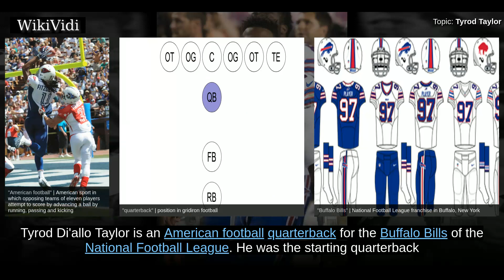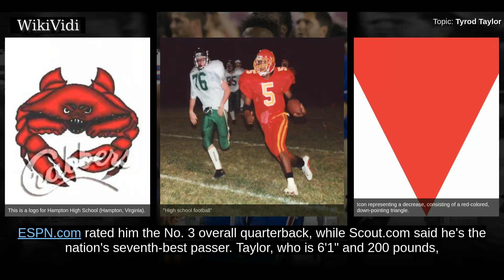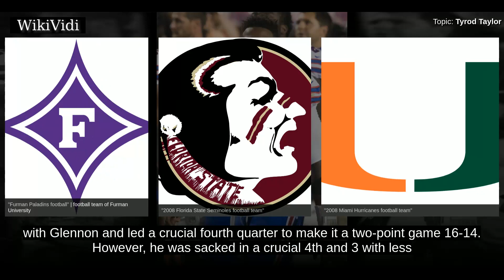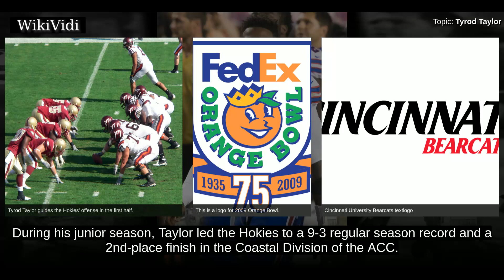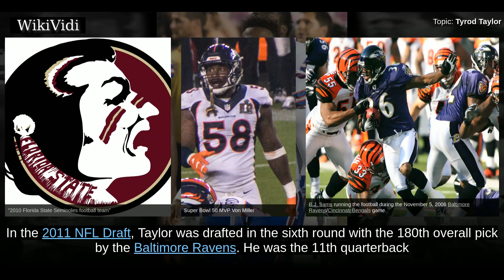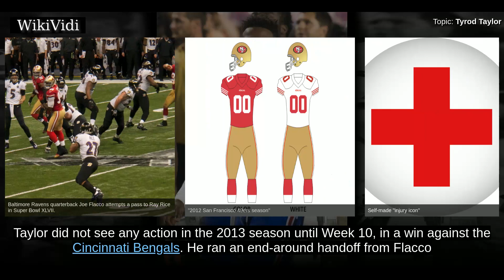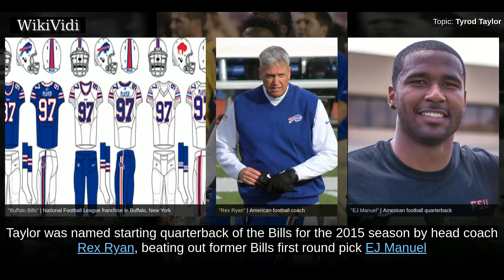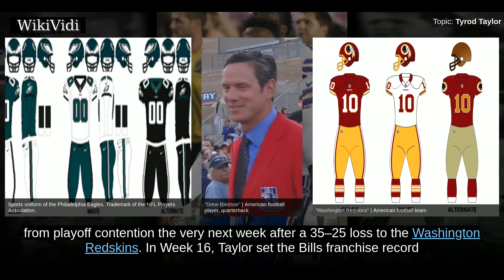TYROD TAYLOR - WikiVidi Documentary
Tyrod Di'allo Taylor is an American football quarterback for the Buffalo Bills of the National Football League . He was the starting quarterback for the Virginia Tech Hokies football team from the start of the 2008 college football season through the 2011 Orange Bowl, the final game of the 2010 college football season for Virginia Tech. He was drafted by the Baltimore Ravens in the sixth round of the 2011 NFL Draft and served as the backup to starting quarterback Joe Flacco, including during the Ravens' Super Bowl XLVII victory over the San Francisco 49ers. Taylor was signed by Buffalo as a free agent in 2015, taking over the starting quarterback duties that season.

Shortcuts to chapters:
00:00:54 High school career
00:02:10 Freshman year
00:03:47 Sophomore year
00:05:36 Junior year
00:06:27 Senior year
00:07:45  2011 season
00:09:00  2012 season
00:09:41  2013 season
00:11:10  2014 season

Copyright WikiVidi.